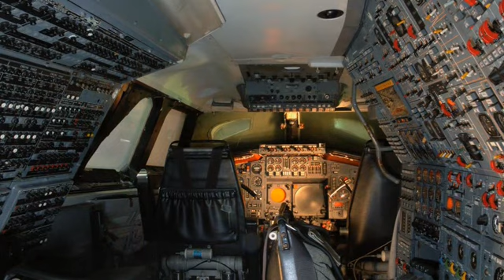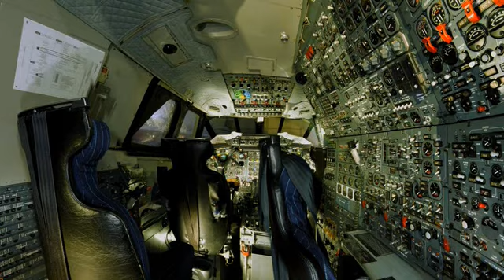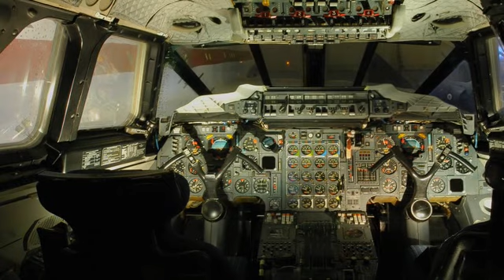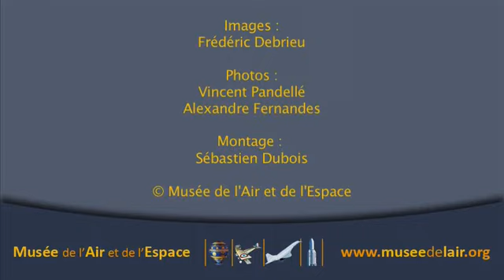Conférence d'André Turcat au musée de l'Air et de l'Espace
- A l'occasion de la journée grand public - 16 mai 2009 -, lors de l'exposition Concorde, souvenirs et témoignages, André Turcat est intervenu, durant le forum : CONCORDE, LE MYTHE SUPERSONIQUE animé par Stéphane Conchon, journaliste à Radio France. Cette exposition s'est tenue du 12 au 17 mai 2009, dans le hall Concorde du musée de l'Air et de l'Espace. Elle était organisée en partenariat avec Air Loisirs Services et l'Association des Professionnels de Concorde (APCOS).